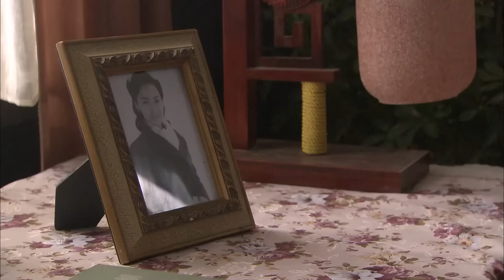កំពូលល្បិចវេទមន្ត ភាគទី 32 Chinese Traditional Magic រឿងចិន | រឿងភាគចិន រឿងភាគចិននិយាយខ្មែរ